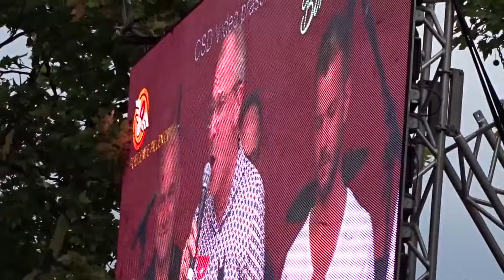CSD Köln - Cologne Pride - KLUST-Nadel 2017 geht an Volker Beck (komplett)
Hella von Sinnen überreicht die Auszeichnung an Volker Beck für seine Verdienste bei der gesellschaftlichen Gleichstellung homosexueller, bisexueller und transsexueller Menschen und Transgender.
Tausende feiern die Öffnung der Ehe für alle, welche nach dem Bundestag nunmehr auch im Bundesrat beschlossen wurde.